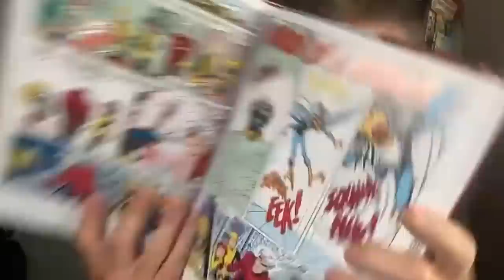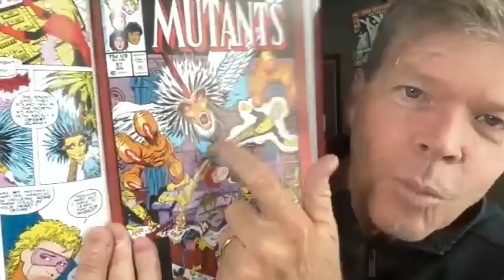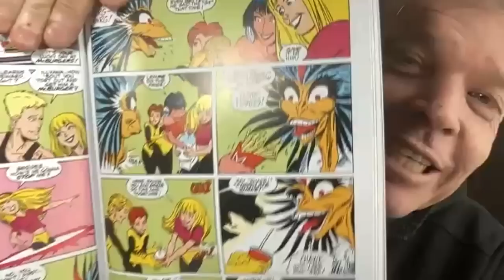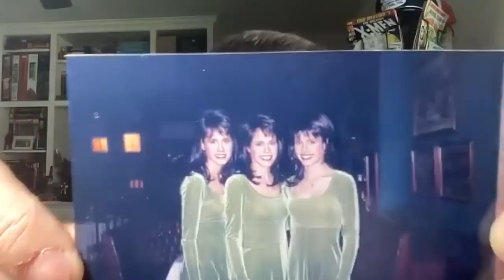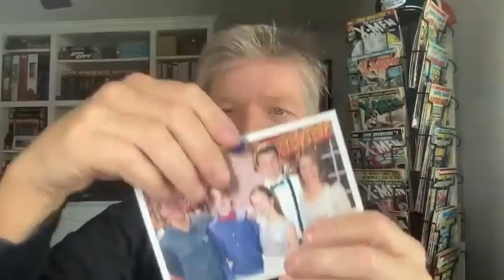Millar Time EP02 - Rob Liefeld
Marks sits down for an extra long chat with record breaking comic writer & artist Rob Liefeld, co-creator of Deadpool and founder of Image Comics.

They discuss the state of superhero movies, how comics are the purest form, and whether Rob would ever consider running DC or Marvel...